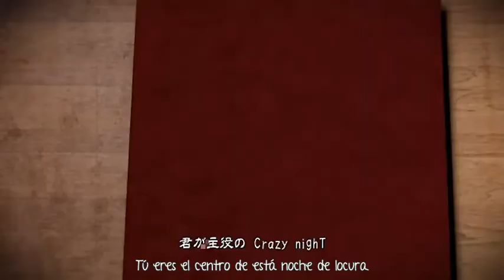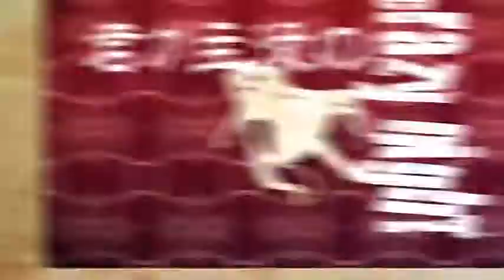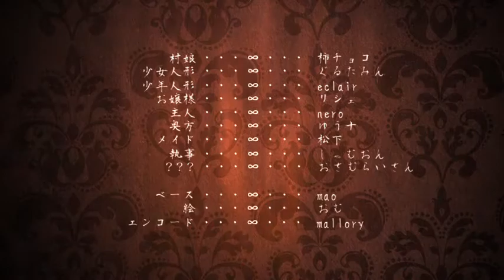Bad ∞ End ∞ Night ✽Halloween Edition✽ (Sub. Español)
■Música
Música & letra: Hitoshizuku-P (ひとしずく) 【mylist/8159174】, Yama△ (やま△) 【mylist/16330281】
Original: VOCALOIDx8 【sm16702635】
Bajo: mao 【mylist/14134845】

■Vocales
Miku (Aldeana): Kaichoko (柿チョコ) 【mylist/14842980】
Gakupo (Mayordomo): Shamuon (しゃむおん)【mylist/11880896】
Rin (Muñeca) & MIX: Glutamine (ぐるたみん)【mylist/12732998】
Len (Muñeco): eclair【mylist/13868522】
GUMI (Sirvienta): Matsushita (松下)【mylist/23579549】
Luka (Dama): Rishe (リシェ)【mylist/17654881】
MEIKO (Esposa): Yuuto (ゆう十)【mylist/19807363】
KAITO (Amo): nero【mylist/17327803】
???: Osamuraisan (おさむらいさん) 【mylist/2776780】

■PV
Ilustración: Suzunosuke (鈴ノ助) 【mylist/14615344】
Vídeo: TSO (とさお)【mylist/23603649】
Imagen del final: Omu (おむ) 【mylist/26819988】

Si no les gusta Glutamine cantando la parte de Rin, entonces no podemos ser amigos...

En fin, este era el segundo vídeo que tenía pensado para halloween, pero se me hizo un poco tarde (oops). Si, ya había subido un vídeo antes de Bad∞End∞Night, pero es que es mao tocando el bajo... Y Yuuto y nero... -hnng-